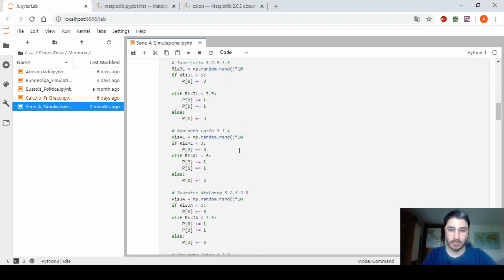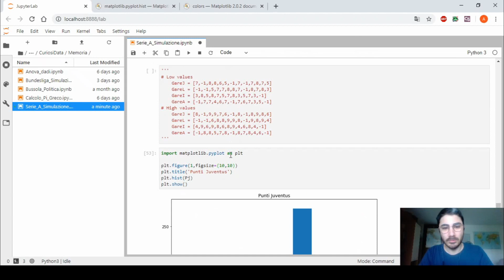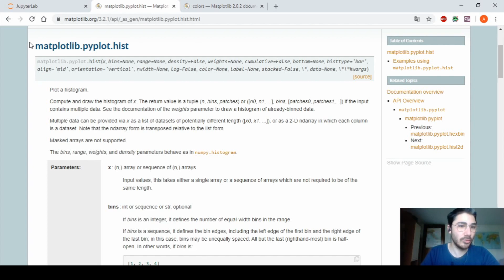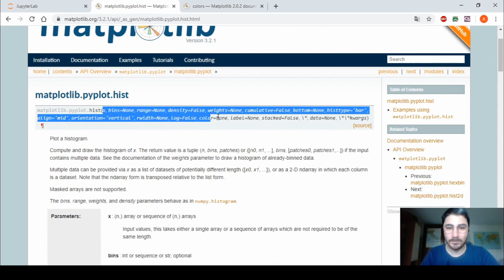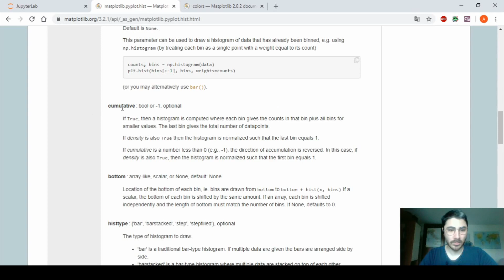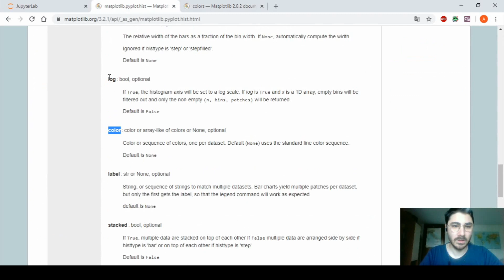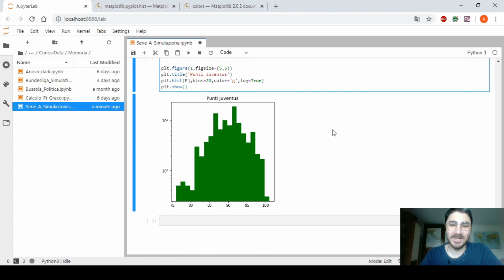Grafici con Python #2 - Come utilizzare gli Istogrammi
In questo video mostro come utilizzare gli Istogrammi in Python grazie alla libreria Matplotlib.
In particolare visualizzerò i dati dei possibili punti della Juventus generati dal mio simulatore della Serie A 19/20.

Il programma che ho utilizzato è Jupyterlab, che è compreso nel pacchetto Anaconda Navigator:

Funzionalità introdotte di Python:
- Come cambiare colore di un grafico
- Come modificare le dimensioni di un grafico
- Come creare un grafico logaritmico
- Come modificare il numero di barre di un istogramma
- Come creare un istogramma cumulativo
- Come cambiare l'orientazione di un istogramma

[Sub Ita] [Sub Eng]